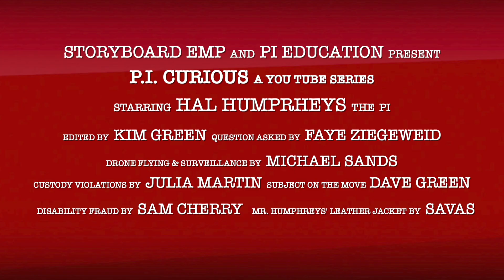P.I. Curious: Do PIs Have Access to Top Secret Databases?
Private investigator Hal Humphreys talks about the databases private investigators use, how they get access, and the kinds of information found there.

The "P.I. Curious" series, by Pursuit Magazine and PI Education, answers your questions about how private investigators do their work. Questions like:
Who hires private investigators?
What can PIs legally do?
How do skip tracers find people who have disappeared?
Where did Hal get that fabulous jacket?

Do you have a question for Hal Humphreys, PI?

Pursuit Magazine and PI Education are part of StoryboardEMP, a media and education company in Nashville, TN. Pursuit, a free online magazine for private investigators, explores all things investigative, from gumshoe techniques and surveillance tech to industry news and crime in media. PI Education, its sister brand, provides high-quality online continuing education for licensed PIs. Pursuit and PIed are owned and edited by husband-wife team Hal Humphreys, a PI, and Kim Green, a writer and radio producer.

At this channel, you'll find an archive of briefings and webinars that dive deep into the work and the business of private investigations. Every month, we make more free stuff for you at this channel and PursuitMag, thanks to our generous expert-colleagues who contribute their expertise. And at PI Education, you can dive even deeper into the knowledge pool of this fascinating profession, with quality multimedia courses on dozens of topics.